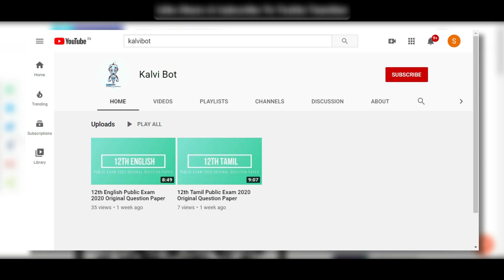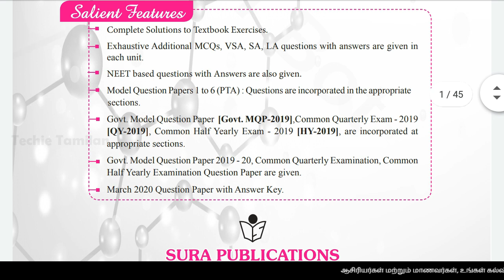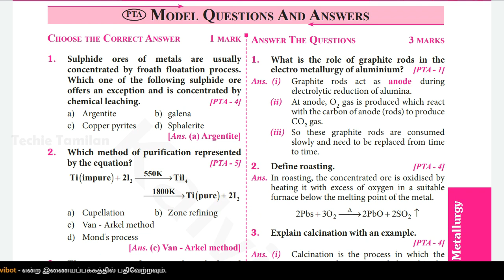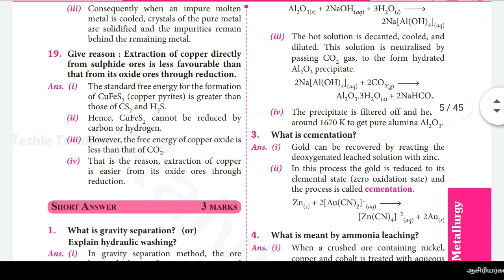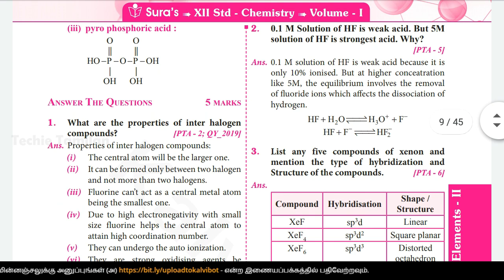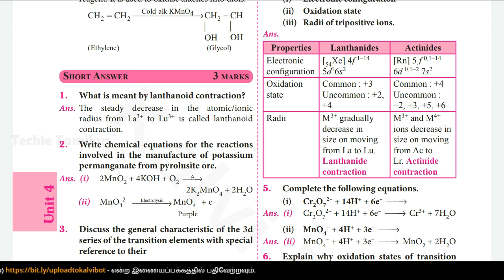12th Chemistry SURA Full Guide (2020-21) (English Medium)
(or)
Details About The Material In This Video :-
⚡ Material Name : 12th Chemistry SURA Full Guide (2020-21) Samples (English Medium)